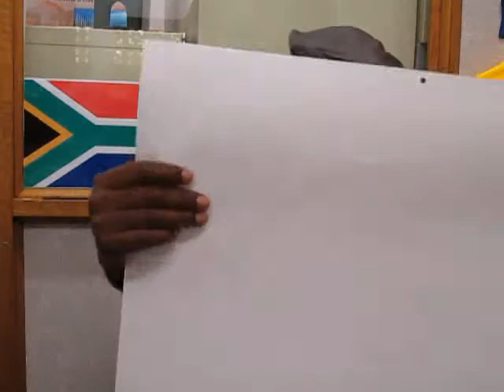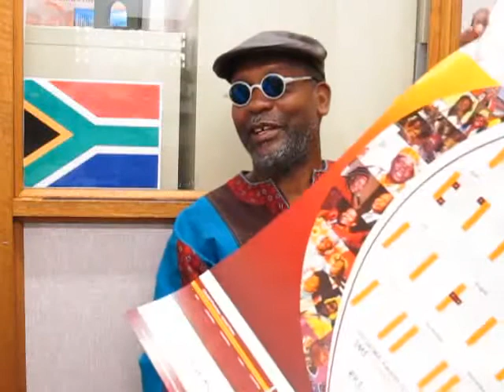Awards African style_mpeg4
This is a Dispatch from the ArtsDirector emeritus - (nom de você) - T (from thePatterson's takingthetraintoTibet) Tirade. In this Episode theBrother is talking about how a fun time was had by all at the event.

(This Dispatch is a repose from a posting of October, 2014.)